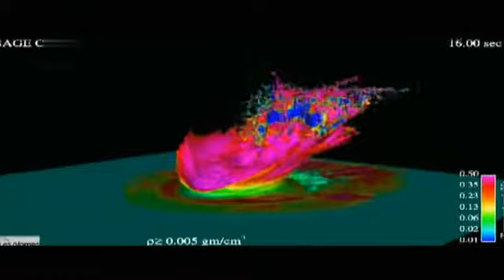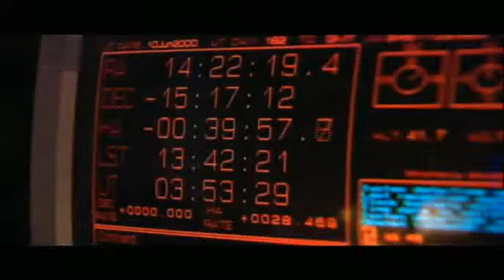Göktaşı Felaketi BL05 Son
Göktaşı Felaketi Bölüm 05